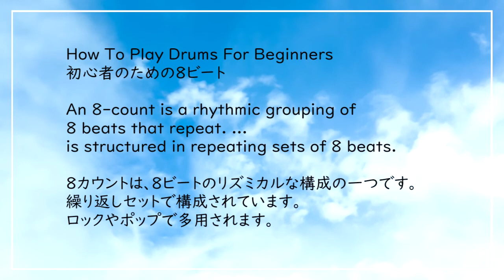Vancouver Canada life | How to play drums for beginners & Tuxedo Cat 🇨🇦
An 8-count is a rhythmic grouping of 8 beats that repeat. ... - is structured in repeating sets of 8 beats.

0:00
1:42  How to play drums for beginners
3:23 Flowers
4:17  Cat